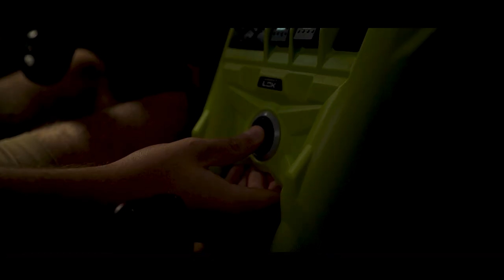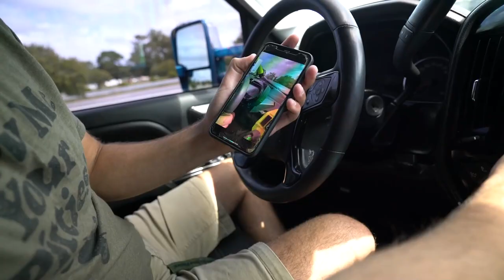BUILDING THE BADDEST 2020 CAN-AM! 230 HP Mud MONSTER!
This thing is STUPID fast now... HUGE upgrades in todays video with the help of Evo Powersports and Performance East!

Find their stuff here!